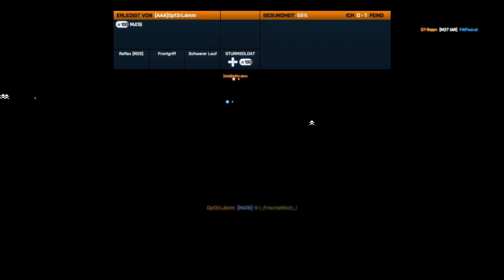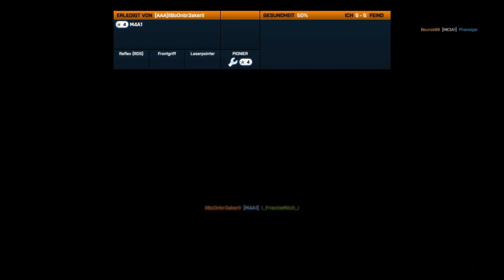BattleField 3 #001 | Let's Play [SonS] Seine Crossing | GERMAN [HD+]